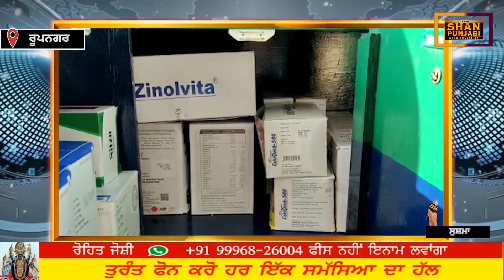ਰੋਪੜ ਪੁਲੀਸ ਦੀ ਐਂਬੂਲੈਂਸ ਪਿੰਡ ਪਿੰਡ ਜਾਵੇਗੀ ਅਤੇ ਲੋਕਾਂ ਨੂੰ ਉਨ੍ਹਾਂ ਦੀ ਸਿਹਤ ਦਾ ਧਿਆਨ ਰੱਖਣ ਦੇ ਲਈ ਜਾਗਰੂਕ